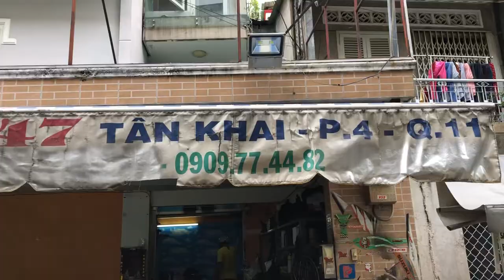Clip làm nồi Sh 150i ý 2011 hết bị rung ga đầu chạy nhẹ Bốc tiết kiệm xăng êm ái tại TBK Team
Clip làm nồi Sh 150i ý 2011 hết bị rung ga đầu chạy nhẹ Bốc tiết kiệm xăng êm ái tại TBK Team 147 Tân Khai P4 Q11 Bảo Hello 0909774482